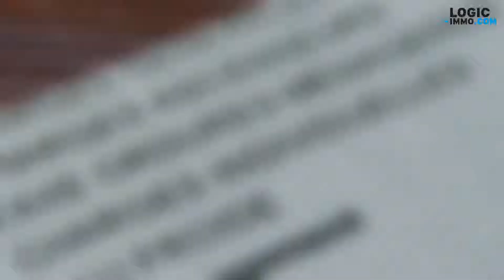Charges locatives récupérables : comment ça marche ?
Vous êtes propriétaire d'un bien mis en location ? Vous vous demandez quelles sont les charges locatives récupérables ? Tout ce qu'il faut retenir.